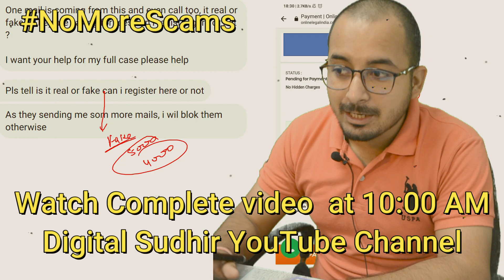यह बात सिर्फ Fraud की नहीं है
Thank, you for messaging Digital Sudhir. if you have any information regarding online fraud.

My Consultation fee is Rs 300. Which you can pay through UPI id "Digitalsudhir@ybl"

You Might be thinking, why he is asking for consultation fees?
For the last 6 months, I am fighting alone with scammers and helping thousands of people. I saved more than a hundred people from online frauds. But in this journey, I lost my job (as most of the time I use to investigate online scams and frauds), but this was not the only thing that compelled me to ask for the fees. Scammers also found my home address, I started receiving life threats, and many more things.